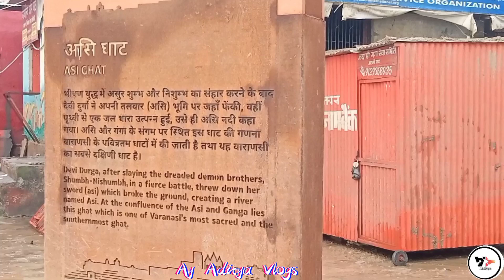बाढ़ के बाद अस्सी घाट का दृश्य! *Morning View Of Assighat* 🌈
Love Uhh Alll ❤️